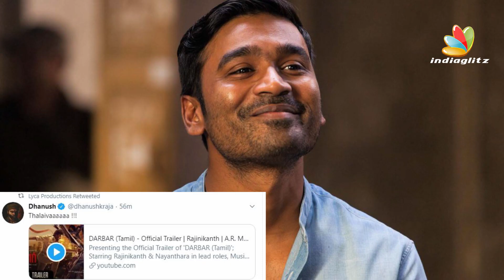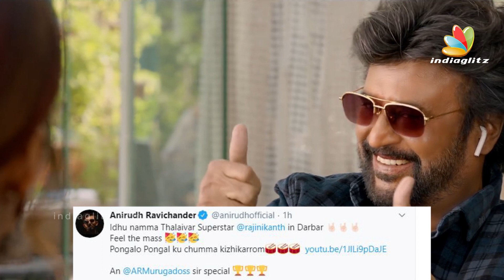Celebrate Rajinism! - Top Celebrities Review & Reaction To Darbar Trailer | Dhanush, Sivakarthikeyan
Darbar is an upcoming 2020 Indian Tamil-language action thriller film written and directed by AR Murugadoss and produced by Allirajah Subaskaran under the banner of Lyca Productions. The film stars Rajinikanth, Nayanthara, and Sunil Shetty. In This Video Dhanush, Sivakarthikeyan, Anirudh And More Celebrities are given a reaction and review about Darbar Trailer.